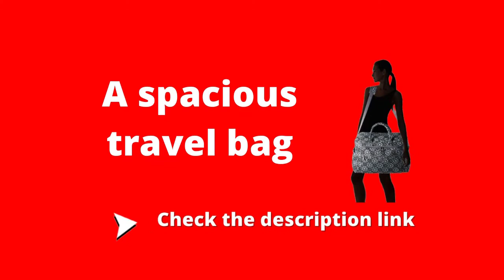Best Vera Bradley Women's Cotton Grand Weekend Travel Bag Review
Vera Bradley Women's Cotton Grand Weekender Travel Bag

Product description
Signature cotton is colorful and lightweight. Exterior features 1 slip and 2 zip pockets. Interior features 5 mesh pockets. Trolley sleeve. Removable strap. Zip closures. Capacity 52 L. Spot Clean. Vera Bradley is known for our travel bags for women, men, and kids. We offer cosmetic travel bag, make up travel bag, toiletry travel bag for women, travel bags for men, and travel bags for packing. Our assortment of travel bags includes duffels, overnight bags, lugagge, weekender bags, make up organizers, travel organizers, luggage tags, and more!
100% Cotton
Imported
SIGNATURE COTTON -- The fabric you know & love, our quilted cotton is lightweight yet durable, & comes in a variety of colorful patterns
BE MOBILE WITH MULTIPLE BAGS - With a 7 inch strap drop & a 53 inch removable, adjustable strap, you can grab the dual straps on the go or throw over your shoulder - or utilize the trolley sleeve to attach it to your luggage handle
PACK IN STYLE - Skip the extra carry on & take advantage of the interior pockets of this spacious duffle - featuring 5 mesh pockets to organize your cosmetics, hair products, jewelry, & other toiletries
ESSENTIALS AT YOUR FINGERTIPS - The exterior features 1 slip pocket & 2 zip pockets - ideal for stowing wallets, boarding passes, reading material, or snacks to keep them quick to access & soundly fastened for your flight
STYLISH, LIGHTWEIGHT & SIZED RIGHT - The Grand Weekender Travel Bag measures 15 inches high, 21 inches wide, & 9 inches deep - giving you a spacious travel bag & essential for your next getaway